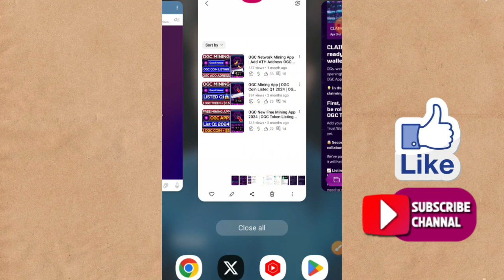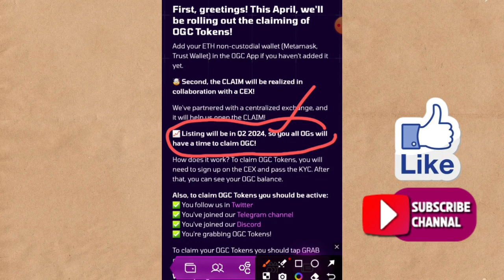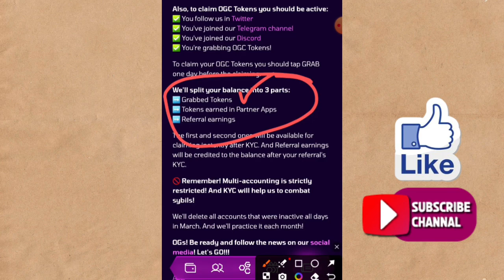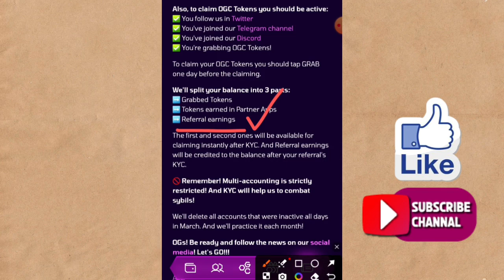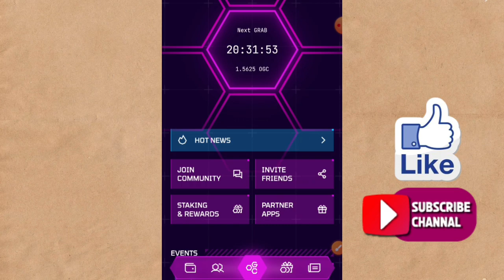OGG Network Listing Q2 | OGC Network KYC Process | OGC Coin Claim Process | Rizwan Blouch